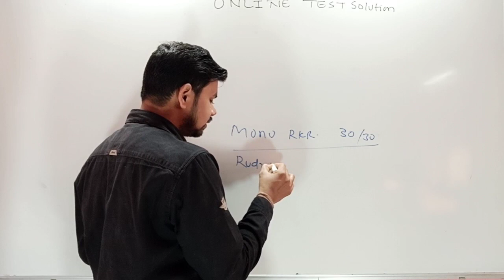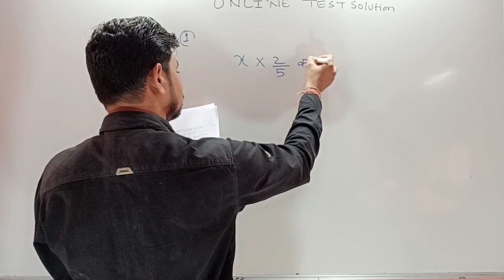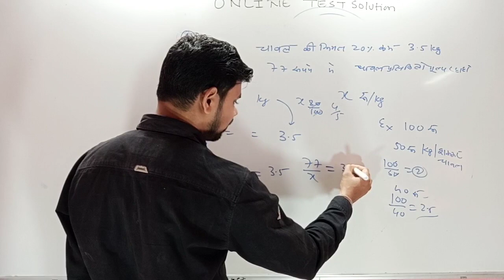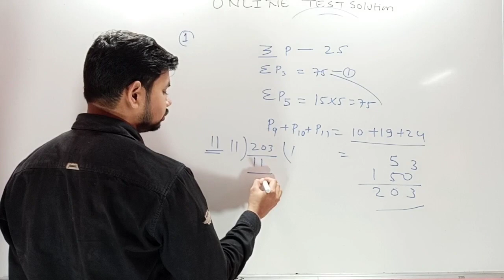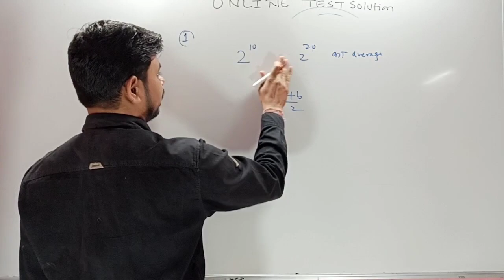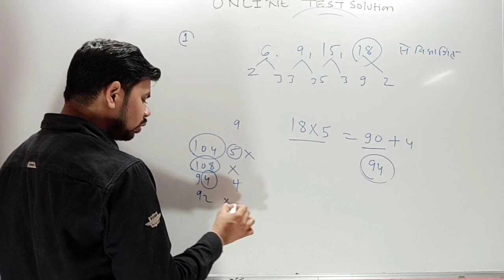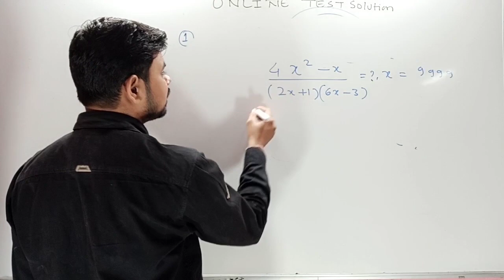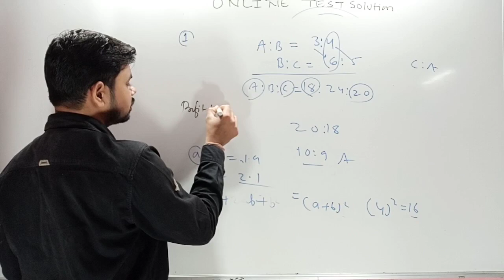||08/11/2020||STATE LEVEL MOCK TEST SUNDAY SOLUTION ||रविवार को हुए निःशुल्क ऑनलाइन पेपर का हल||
Demo Classes

Demo Classes

Demo Classes

csebje2024
isro electrical
diplomajobvacancy EVERY SUNDAY MOCK TEST 10-10:30